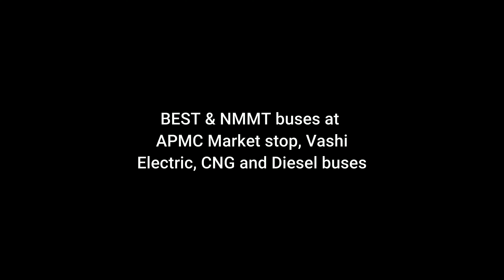BEST & NMMT Buses | EV, CNG and Diesel | Vashi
00:00 1. JBM 12M Ecolife 42 Dombivli - Vashi via Shil Phata - NMMT

00:12 2. JBM 9M Ecolife 20 Nerul Sector 46/48 to Ghansoli - NMMT

3. TATA LPO 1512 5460/D 506Ltd Nerul Bus Station to Deonar Depot - BEST

00:42 4. TATA LPO 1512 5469/D 504Ltd Jalvayu Vihar Kharghar to Deonar Depot - BEST
    00:57 JBM 9M Ecolife 22 Belapur to Vashi Sector - 7 - NMMT
    01:07  TATA Marcopolo 31 Uran - Kopar Khairane - NMMT
    01:18  TATA LPO 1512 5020/G C-53 Express Kalamboli to Ghatkopar Depot - BEST
    TATA LPO 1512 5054/G C-53 Express Kalamboli to Ghatkopar Depot - BEST
    It's very rare to see two C-53's back to back

01:38 5. Ashok Leyland JNNURM 1580/MU 512 ltd. Nerul Bus Station to Mulund Checknaka Bus Station (West) - BEST

01:56 6. Ashok Leyland Janbus 50 Panvel to Kopar Khairane - NMMT
    02:09 Volvo AC 9400 105 Panvel to Bandra (West) Bus Station - NMMT
    Volvo AC 9400 125 Jalvayu Vihar, Kharghar to Borivali Station (East) - NMMT
    02:23 TATA LPO 1618 (ACGL built) 6619/BN C-505 C.B.D Belapur to Bandra (West) Bus Station - BEST

02:39 7.  Ashok Leyland JNNURM 1752/BN C-505 C.B.D Belapur to Bandra (West) Bus Station - BEST